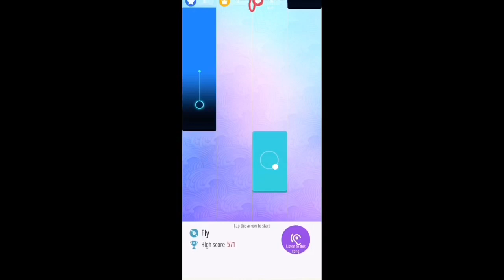Fly(Marshmello) on piano/game